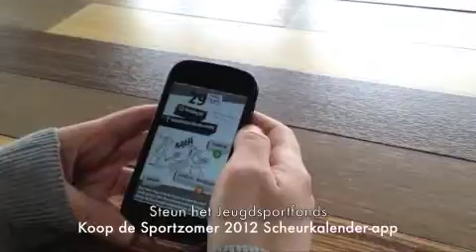Ivo Niehe heeft 'm! De Jeugdsportfonds Sportzomer Scheurkalender-app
De Jeugdsportfonds Sportzomer 2012 Scheurkalender-app

2012 heeft een geweldige sportzomer én een fantastische app: de Jeugdsportfonds Sportzomer Scheurkalender. Jij krijgt 73 dagen lang, elke dag info, weetjes, het programma, cartoons en heel veel kinderen in Nederland krijgen de mogelijkheid om een sport te beoefenen.

Van elke verkochte app gaan de opbrengsten naar het Jeugdsportfonds. Daarmee ondersteunt het fonds gezinnen die zelf geen geld hebben om een sportclub te betalen. In 2011 zijn 18.839 kinderen dankzij het Jeugdsportfonds gaan sporten. In 2012 moeten dit er nog veel meer worden. Het motto van het Jeugdsportfonds is niet voor niets 'alle kinderen moeten kunnen sporten!'